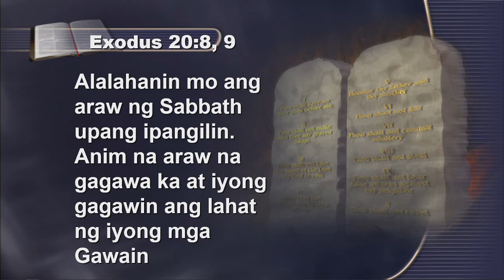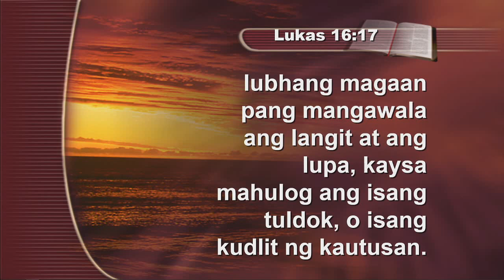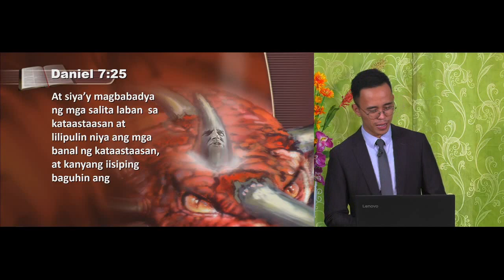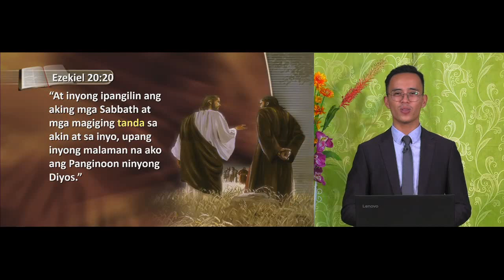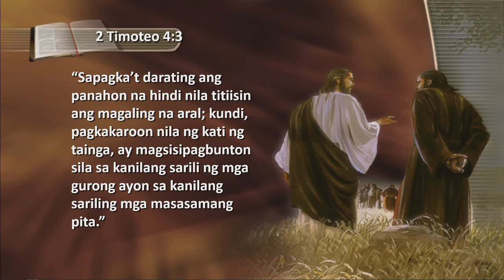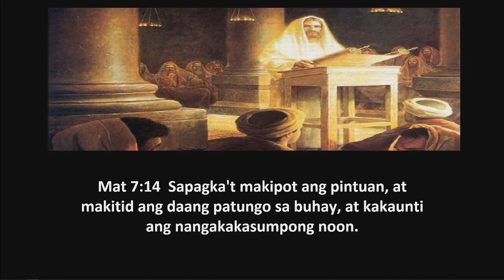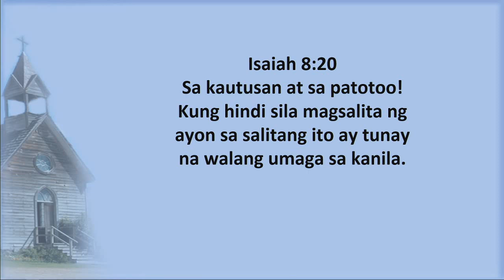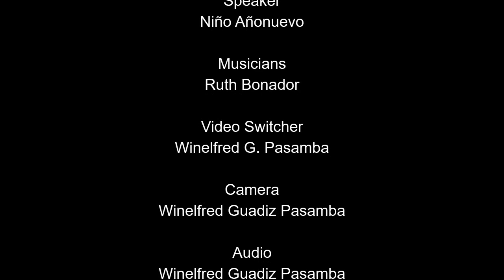Bakit Linggo ang Pangilin [tagalog sermon] - Niño Añonuevo